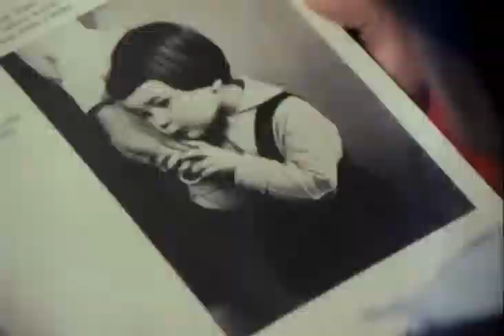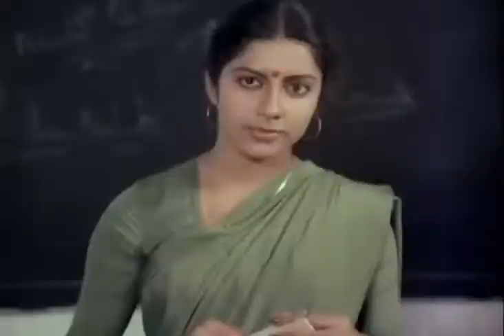Aadivaa kaatte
Koodevide